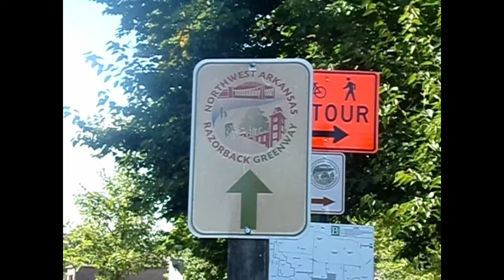Rogers Township | Trails #1